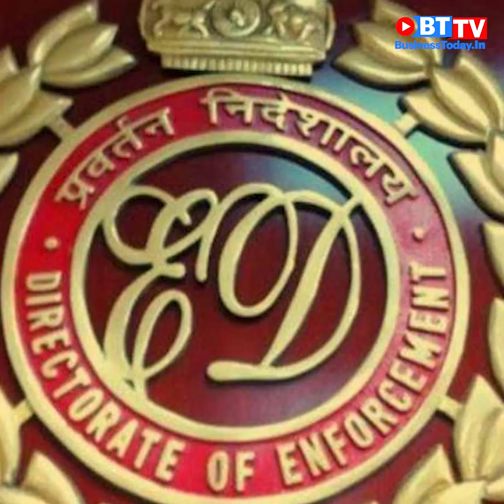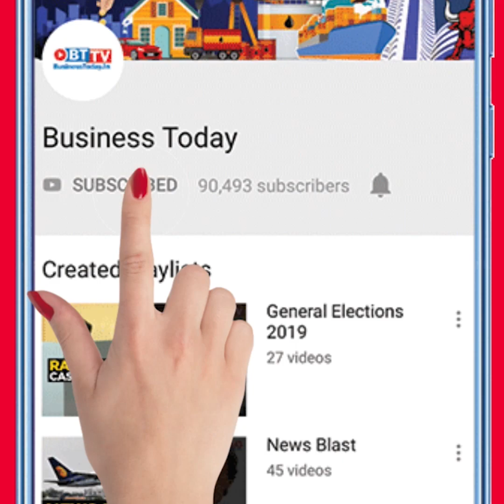Bill Gates on climate change; TikTok headed for a ban in US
Microsoft co-founder Bill Gates in an interview has reiterated his concern for climate change ; In what may come as the most surprising turn of events, the US has said it will ban TikTok and WeChat from the app stores; PMC Bank scam: ED attaches 3 hotels in Delhi worth Rs 100 crore. Watch this and more news on News Blast.